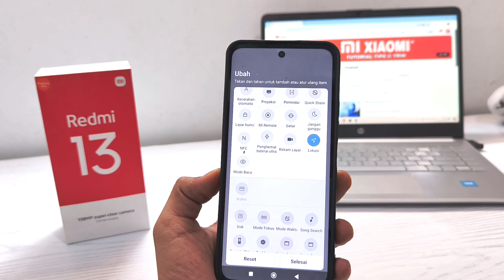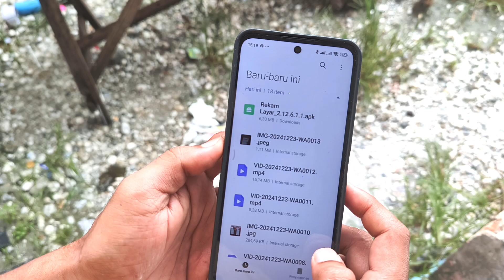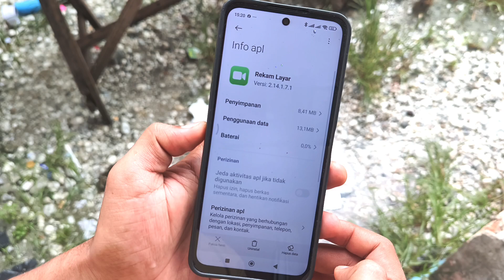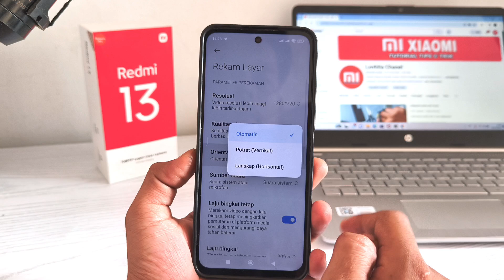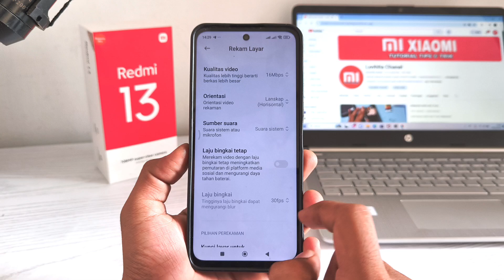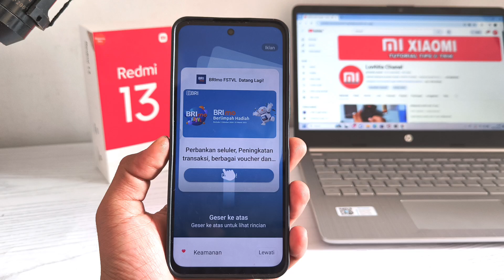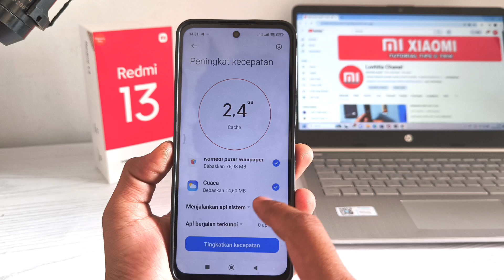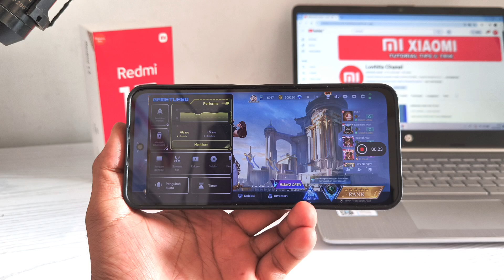atasi frame saat rekam layar di redmi 13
rekam layar di hp xiaomi redmi 13

segmen
00:00 cuplikan
00:24 opening
01:06 cara rekam layar di redmi 13
03:07 cara downgrade apk rekam layar redmi 13
05:32 cara sting rekam layar redmi 13
08:30 cara optimalkan peforma redmi 13
12:05 penutup